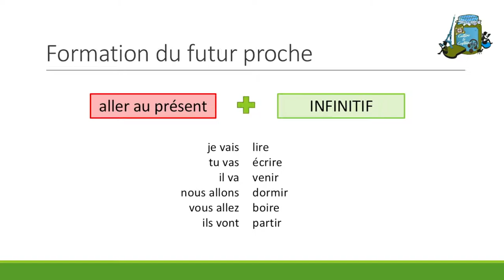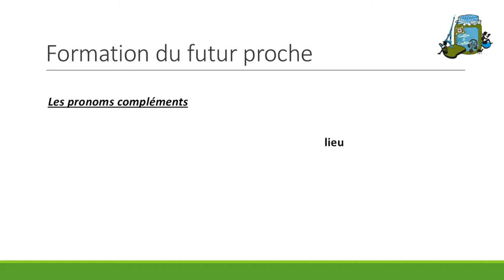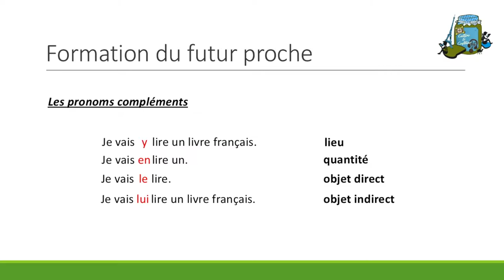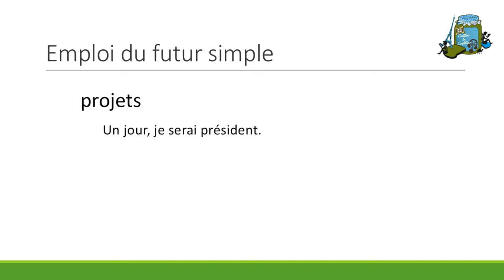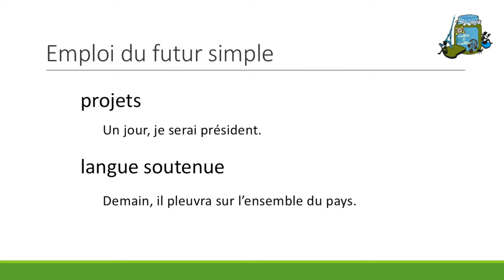Parler au futur en français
Voici la formation du futur de l'indicatif en français.

Vous trouverez toutes sortes d’astuces pour animer votre cours de FLE sur le blog

🎁 AMÉLIORER VOTRE COURS DE FLE rapidement en recevant le bonus « 5 livres indispensables à tout prof de FLE » et en vous inscrivant à l’infolettre de Culture FLE : remplissez le formulaire sur le blog Cutlure FLE